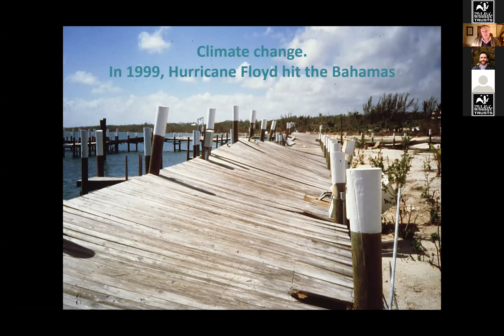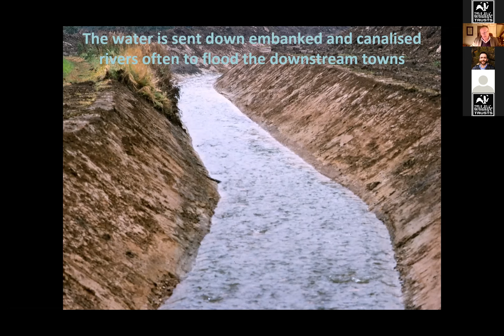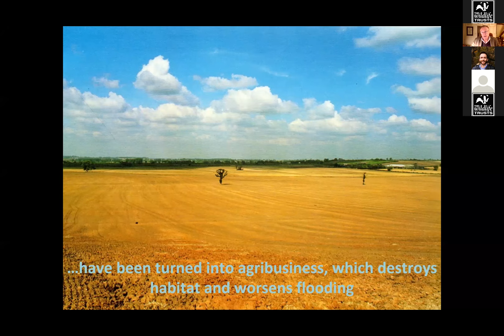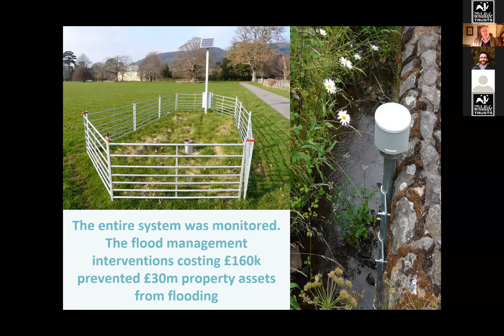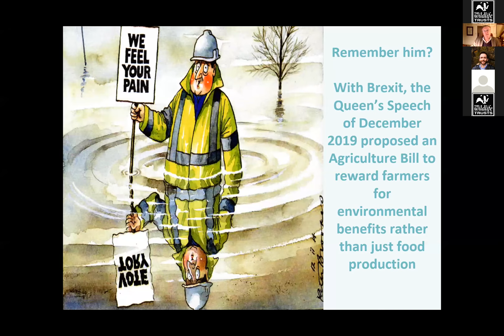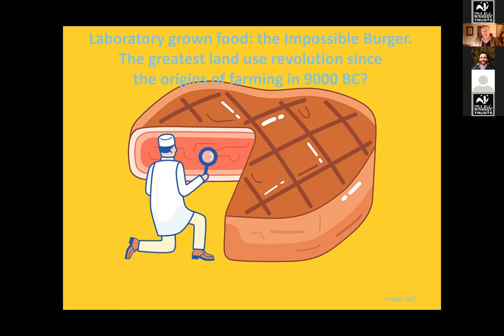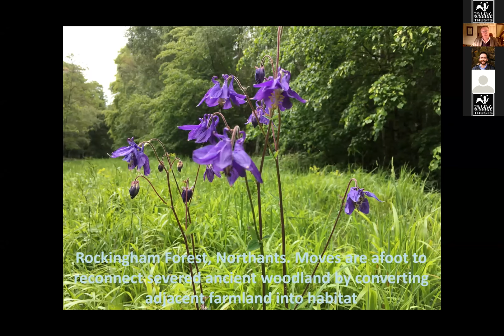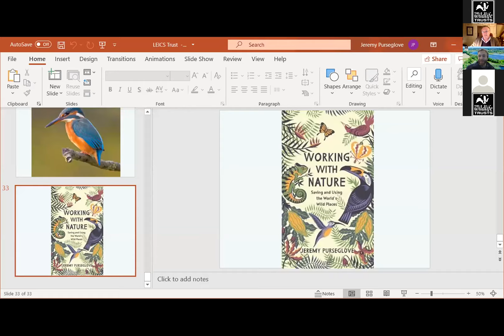Working with Nature by Jeremy Purseglove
At our most recent online AGM. Ecologist and Author of 'Taming of the flood' Jeremy Purseglove gave an informative and educating talk on Climate Energy, River Engineering & Nature Conservation.

The talk is followed by  Q&A'S Presented by Leicestershire and Rutland Wildlife Trust CEO Tim Graham